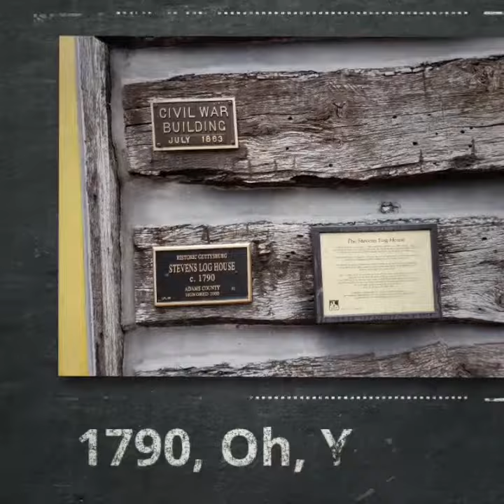THADDEUS STEVENS LOG CABIN